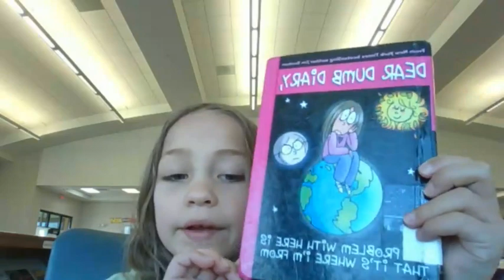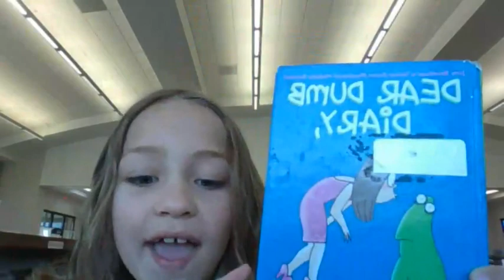Braylee - Dear Dumb Diary